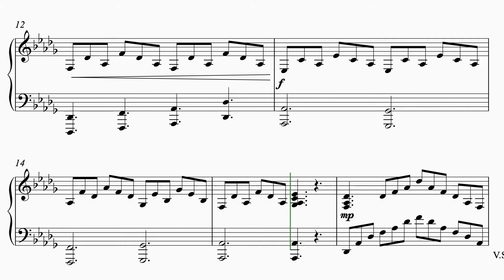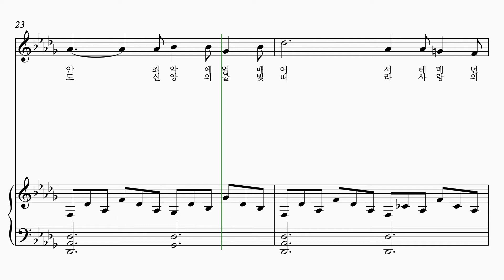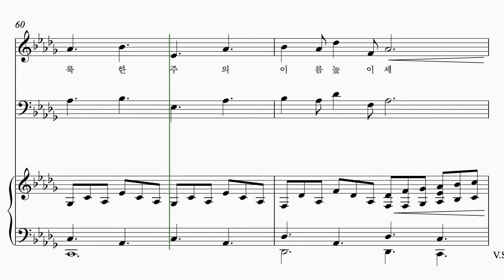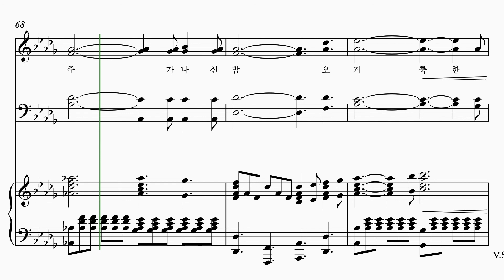O holy night 가이드